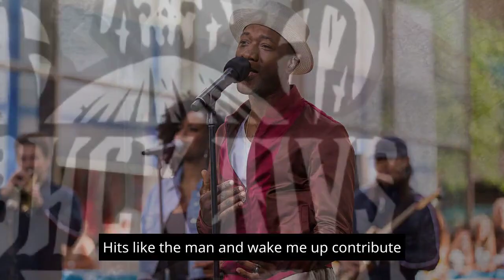Singer Aloe Blacc's Net Worth 2023: How Rich is He Now? Aloe Blacc-Success Story of Millions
Singer Aloe Blacc's net worth in 2023 is here. How rich is he now? Aloe Blacc's success-story is being discussed in this video. Aloe Blacc, the soulful sensation, shines brightly with a $5 million net worth. His 6-foot-1 presence wows crowds worldwide. Music sales, live shows, and savvy partnerships fuel his financial ascent. Aloe's journey continues to inspire aspiring artists to chase their dreams relentlessly.